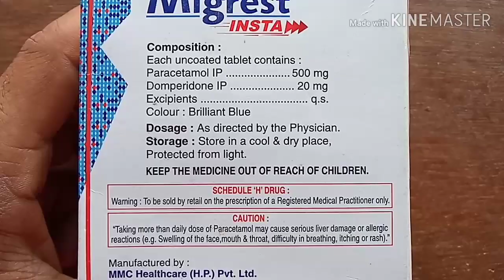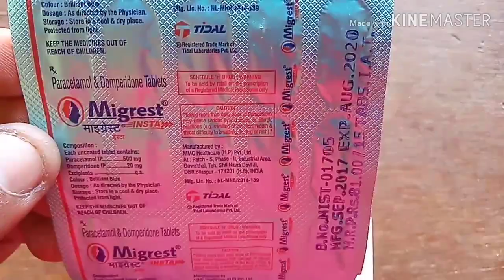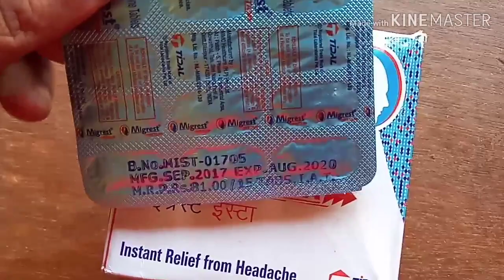Migrest Tablet use, benefit, side effect review in Bengali..........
এই ট্যাবলেটটি মাথা যন্ত্রণা খুব ভালো একটি ট্যাবলেট | যারা দীর্ঘদিন মাথা যন্ত্রণা বা মাইগ্রেনের ব্যথায় ভুগছেন তারা এই ট্যাবলেটটি ব্যবহার করতে পারেন | এই ট্যাবলেটে প্যারাসিটামল আছে 500 এমজি ও ডমপেরিডোন আছে 20 এমজি | এই ট্যাবলেটের সাইড ইফেক্ট  কিছু হয় না | একটি পাতায় 15 টি করে ট্যাবলেট থাকে যার দাম 81 টাকা | ট্যাবলেট দেখতে অনেকটা ব্লুক কালারের | ব্যবহার করার আগে আপনাকে অবশ্যই ডাক্তারের পরামর্শ নেবেন | ভিডিওটি দেখার জন্য আপনাকে অনেক অনেক অনেক ধন্যবাদ | লাইক, শেয়ার,  কমেন্ট করতে ভুলবেন না |